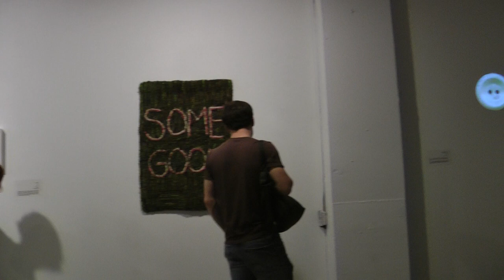Heir/Looms at Studio Beluga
A short video giving a view of Studio Beluga during the vernissage for Heir/Looms on August 26, 2011.